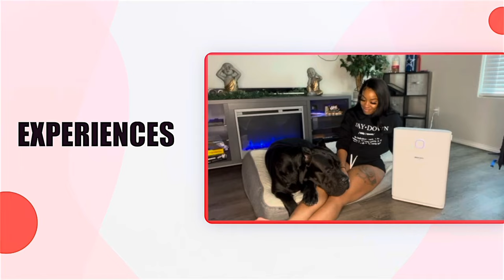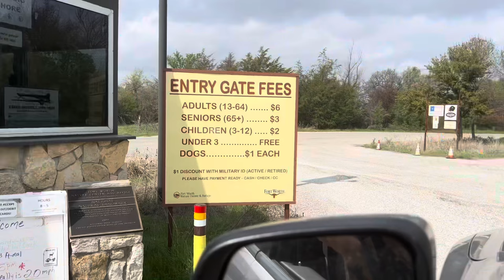Cane Corso Ghost on His First Hike In Texas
….:Welcome To Dree and Ghost :….

Dree and Ghost (Dree Heard)